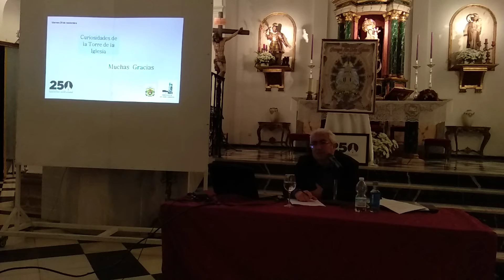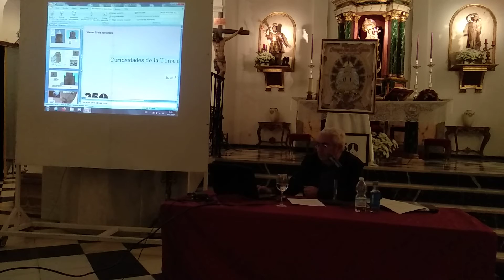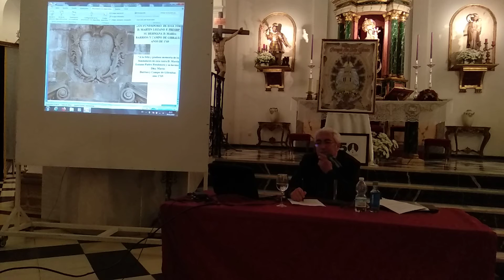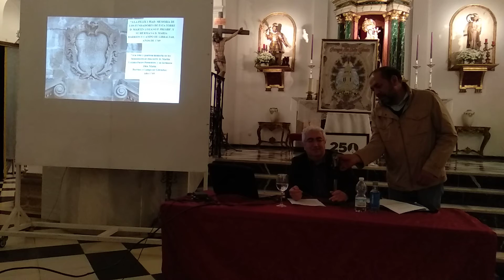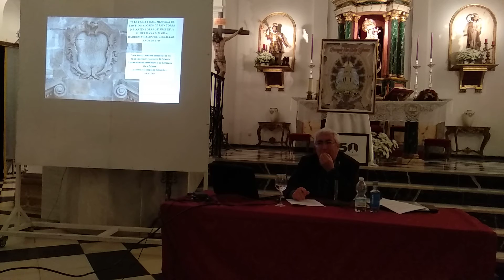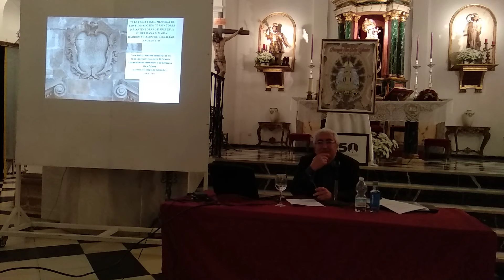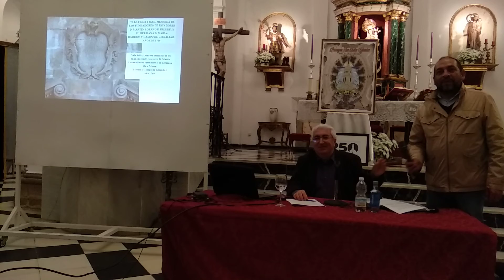‘Curiosidades de la Torre de la Iglesia’, conferencia del Cronista Oficial José Manuel Algarbani (I)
El profesor del Instituto Carlos Cano y cronista de la Villa, José Manuel Algarbani, impartió una conferencia dentro de los actos de celebración del 250 aniversario de la construcción de la torre de la iglesia San Isidro Labrador de Los Barrios.